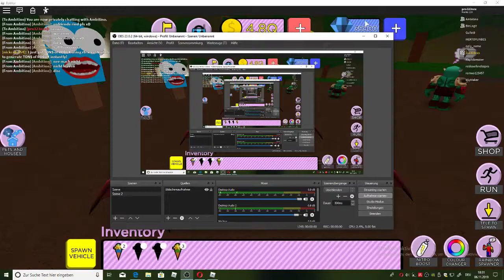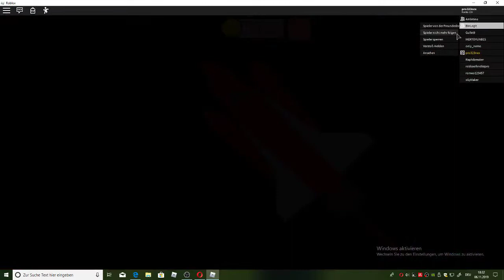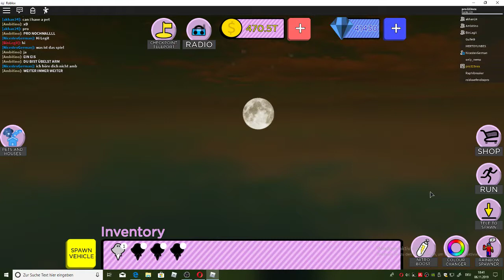*NEWÜ GHOSTTRAIN IN ICE CREAM VAN SIMULATOR! Rolbox